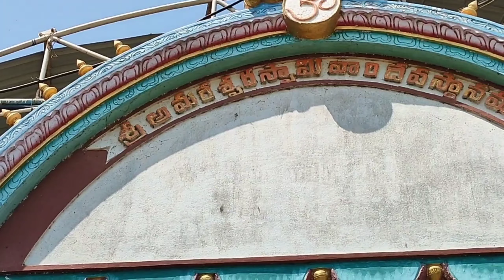Amararamam Temple Visit | Vijayawada To Amaravati Tour Part -1 | Temple Vlog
Hi guys,

I and my mom visited few places in Vijayawada , amravati and guntur in a single day . I have divided the entire a day in my life into few parts ... so in this part - 1 video you can see how we travelled from Vijayawada to Amravati and visited the famous Amararamam Temple in amravati town , guntur district .

I hope this Amararamam Temple Vlog is helpful to you. And hope you enjoy the Amaravati Tour.

your subscription is appreciated ❤️

5 Ice Cube Recipes For Face | Reduce Acne, Dark Spots | Ice Cubes For Face | Glowing & Healthy Skin

Snigdha Kolluru.